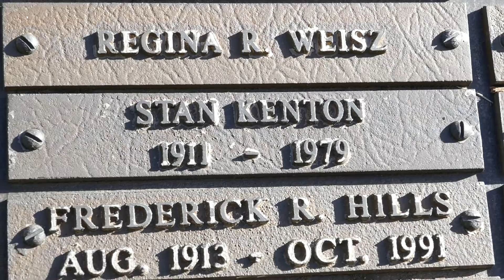Musician Stan Kenton Grave Pierce Brothers Westwood Los Angeles California USA March 21, 2022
Stanley Newcomb Kenton (December 15, 1911 – August 25, 1979) was an American popular music and jazz artist. As a pianist, composer, arranger and band leader, he led an innovative and influential jazz orchestra for almost four decades. Though Kenton had several pop hits from the early 1940s into the 1960s, his music was always forward-looking. Kenton was also a pioneer in the field of jazz education, creating the Stan Kenton Jazz Camp in 1959 at Indiana University.